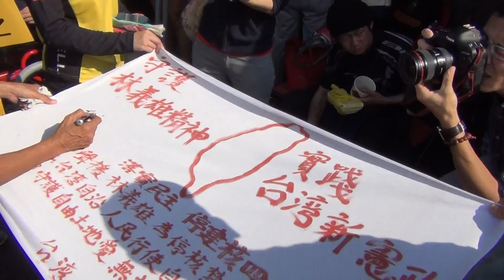反核路跑05 2014/4/26